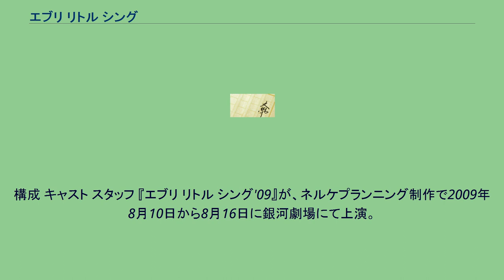エブリ リトル シング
『エブリ リトル シング』は大村あつしによる日本の小説作品、および、それを原作とした舞台作品。
連作短編の手法を用いて、全6話がすべて、登場人物や出来事で繋がっており、長編小説とみなすこともできる。
2008年7月11日から20日にかけて上演された舞台では、この連作短編をAパート、Bパートと分けて上演し、Aパートの人物や出来事の一部はBパートで描く（もしくはその逆）という演出で物語が描かれた。
2009年8月10日から16日にキャストを一新して再演される。
原作は20万部のベストセラーとなり、第一話の「クワガタと少年」は、『エブリリトルシング 〜クワガタと少年〜』のタイトルで絵本が発売されているほか、全国の学校の道徳の教材に採用されたり、入学試験にも出題されている。
また、原作を読んだタレントがブログで紹介したときに、そのタレントのファンが小説を読んで自殺を思いとどまった、というタレントとファンの交流がニュースにもなった。
デパートの昆虫売り場で、あえて「ちゃんとしてない」「普通じゃない」5本足のクワガタを買い求める少年と店員の交流を描いた「クワガタと少年」から物語は始まり、貧乏を苦にする中学生の苦悩を描いた「ランチボックス」、地味で目立たない女子高生を描いた「アフター・ザ・プロム」、客に恋する女子大生を描いた「彼女はいつもハーティーに」、女性であるがために仕事に悩むOLを描いた「ビジネスカード」、絵本タッチの「ボクはくすり指」と全6話からなるが、すべての話は繋がっており、最終話の「ボクはくすり指」ですべてのピースがはまる。
主人公は、小学生、中学生、高校生、大学生、社会人と各話でまったく異なるが、すべての話が「主人公の夏休み」を描いている。
『エブリ リトル シング』が、ネルケプランニング制作で2008年7月11日から7月20日に紀伊國屋サザンシアターにて上演。
構成 キャスト スタッフ 『エブリ リトル シング'09』が、ネルケプランニング制作で2009年8月10日から8月16日に銀河劇場にて上演。
構成 キャスト スタッフ